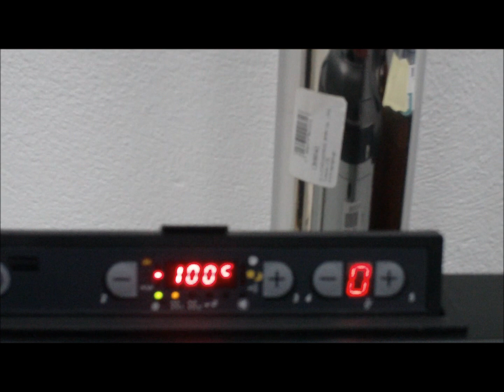Rosy LaNordica-Extraflame Ελληνικό βίντεο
Rosy Ignition phase